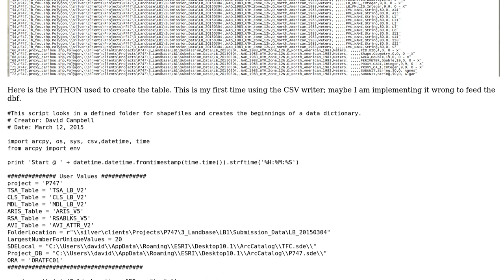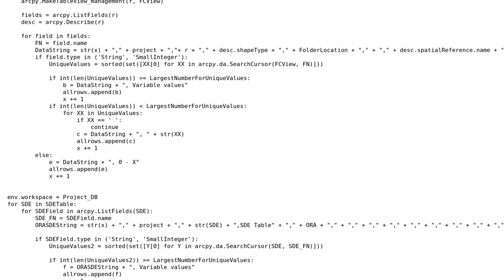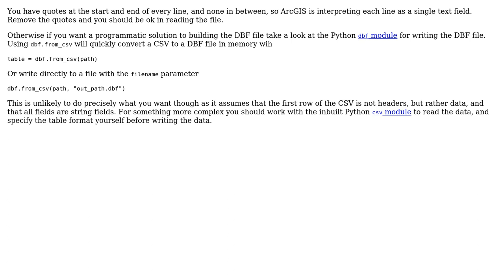GIS: converting csv to dbf (2 Solutions!!)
GIS: converting csv to dbf

With thanks & praise to God, and with thanks to the many people who have made this project possible! | Content (except music & images) licensed under CC BY-SA | Music | Images & others | With thanks to user om_henners user Maksim user D_C and the Stack Exchange Network Trademarks are property of their respective owners. You are responsible for your own actions.